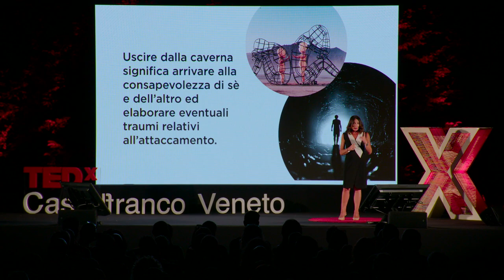S.O.S. Coppia | Nada Loffredi | TEDxCastelfrancoVeneto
Nada Loffredi indaga le relazioni di coppia, analizzando la triade "sesso, obblighi, sentimenti".  Psicologa Clinica, Nada Loffredi muove i primi passi nel mondo del lavoro in uno studio privato. Nel frattempo diventa consulente editoriale di un sito dedicato alla sessuologia e docente universitaria di Psicologia Generale e dello Sviluppo. Il suo scopo è quello di divulgare attraverso libri, social e programma tv, in maniera semplice, leggera ma non troppo, lo stato attuale della scienza in tema di sessualità e sessuologia e di sfatare molti pregiudizi sull'orientamento sessuale e l'identità di genere. This talk was given at a TEDx event using the TED conference format but independently organized by a local community.